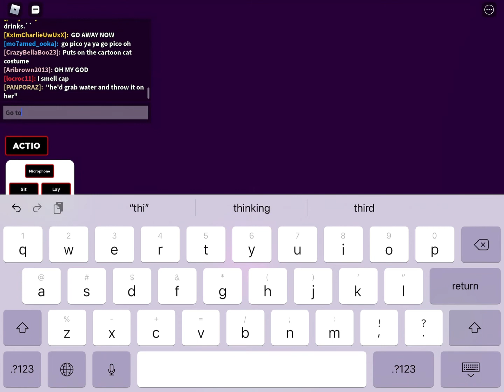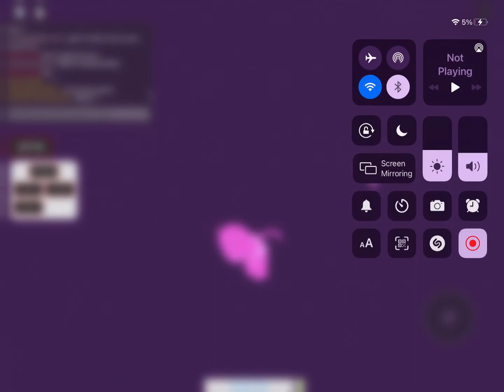How to get pink tankman cat skin in Fnf rp